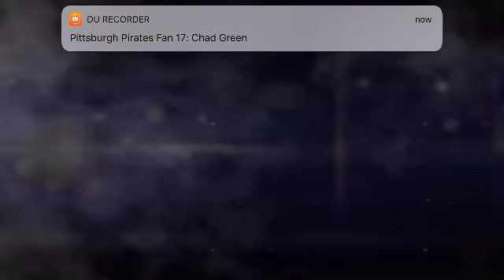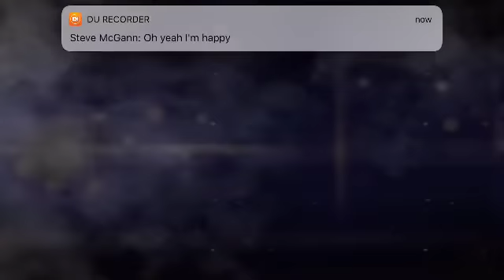MLB PERFECT INNING 2018 - OPENING 218 SE PACKS - JUST THE PACKS - HUGE THANK YOU TO LENO2154!!!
MASSIVE THANKS to leno2154 for letting me on his account to open 218 packs!